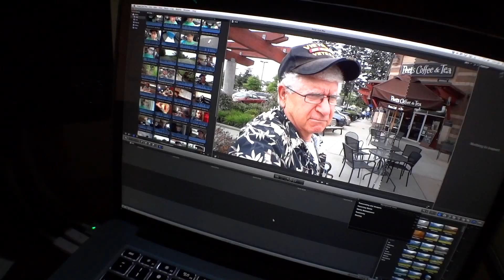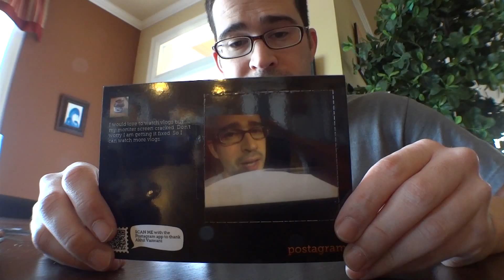Pirillo Vlog 414 - Why Do You Live Where You Live?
1420 NW Gilman Blvd 2543